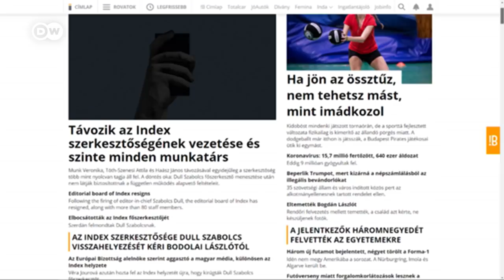Thousands in Hungary march for press freedom after 'Index' editor fired | DW News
Thousands of protesters marched through central Budapest in support of journalists at Hungary's most-read news site, Index. Dozens of journalists resigned over the sacking of its editor-in-chief earlier this week. His dismissal has raised concern that Prime Minister Viktor Orban's nationalist government is intensifying its effort to muzzle critical voices. Is press freedom in danger in Hungary?